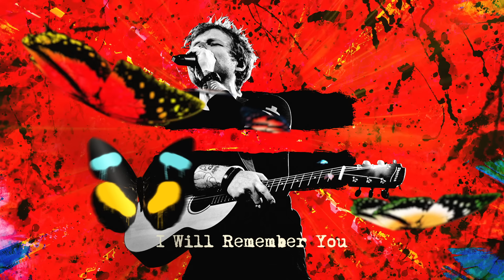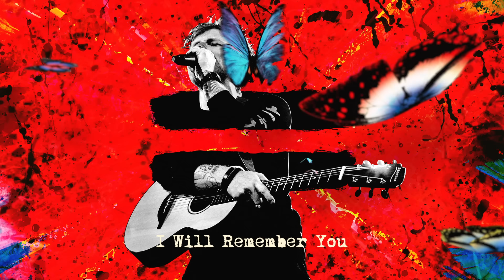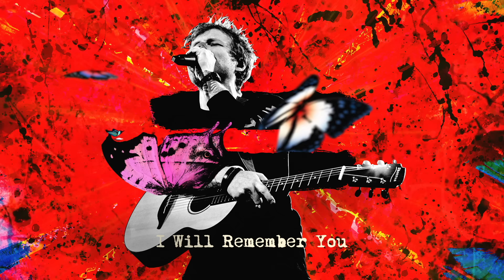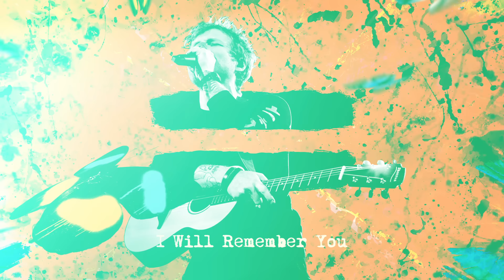Ed Sheeran - I Will Remember You (Official Audio)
The official audio for Ed Sheeran's new song "I Will Remember You"